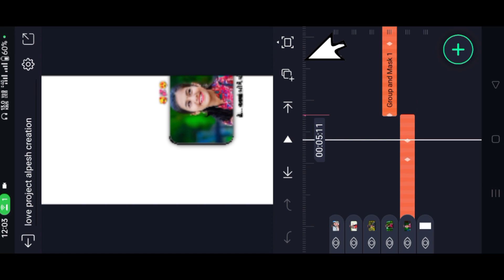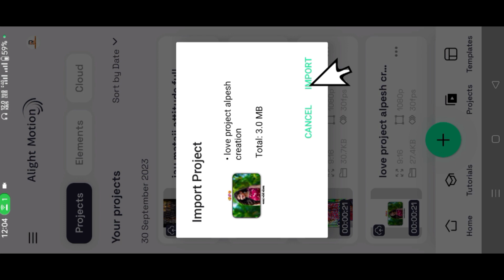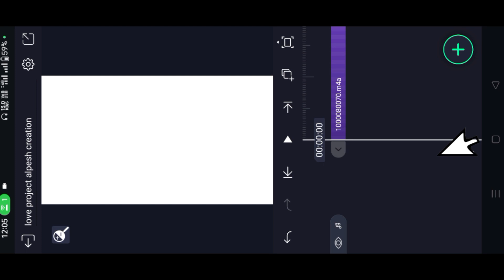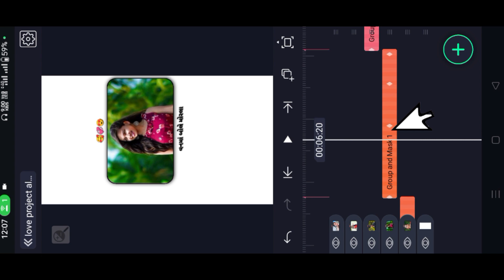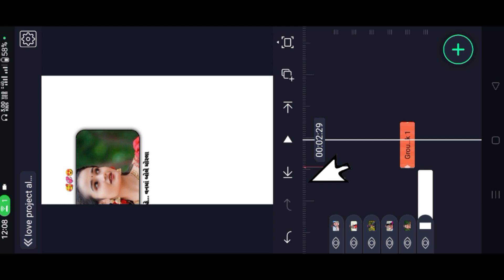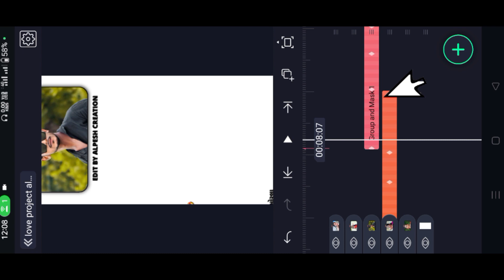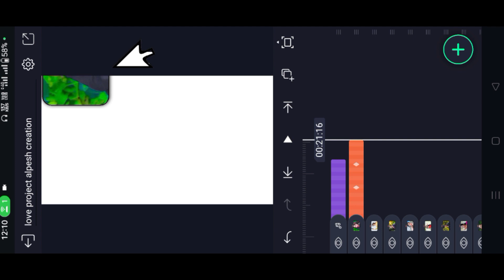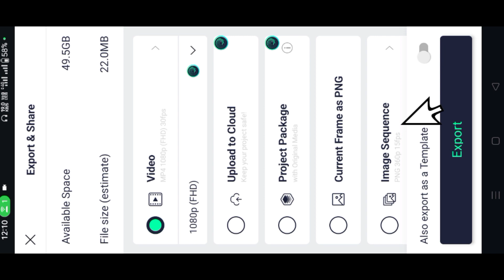વનમાં બોલે 🦚મોર લા🥀gujarati song photo video editing | alight motion video editing 1 photo gujarati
‼️( ફુલ પ્રોજેક્ટ 👇) ‼️
🔶  Project 006👇

🔶|| Channel Keyword ||

alight motion video editing khatarnak,
alight motion video editing 2023 instagram,
alight motion video editing 1 photo gujarati,
3d photo editing alight motion,

alight motion video editing jagdish rathva,
alight motion video editing kishor patel,
alight motion video editing naresh thakor,
alight motion video editing rakesh raval,

alight motion video editing marwadi
alight motion video editing mataji 2023
khodal maa video editing alight motion

alight motion video editing 1 photo dj,
alight motion video editing gujarati 2023,
alight motion video editing arjun r meda,

alight motion timli
alight motion video editing bewafa
happy birthday alight motion video editing 1 photo

|| Hashtag ||